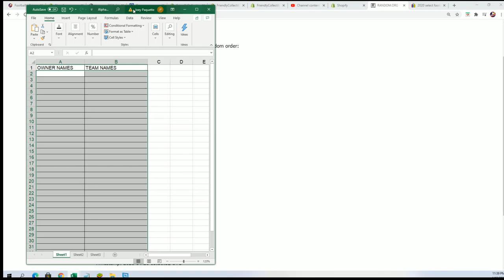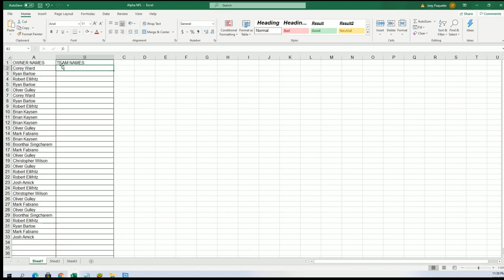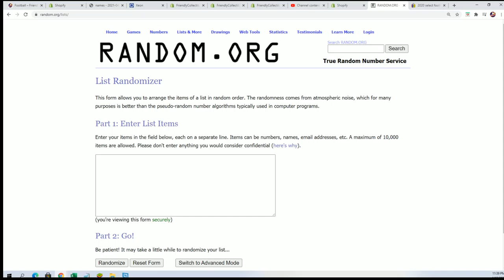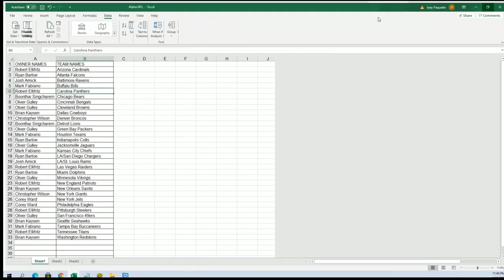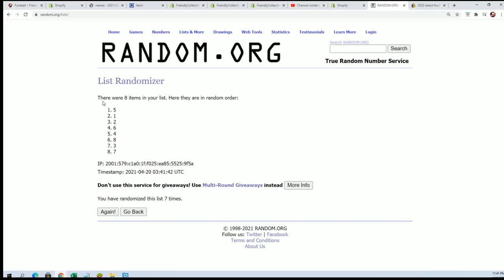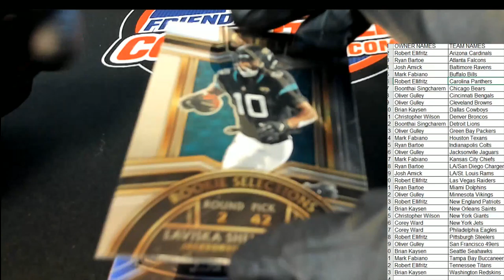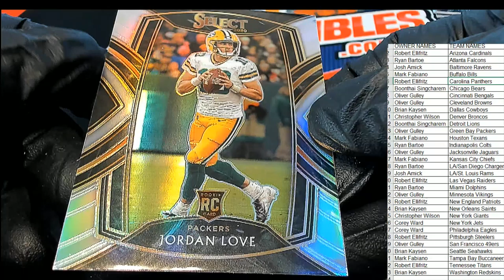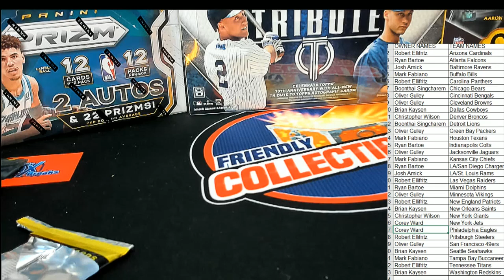2020 Panini Select Football ID 20SELECTFB249